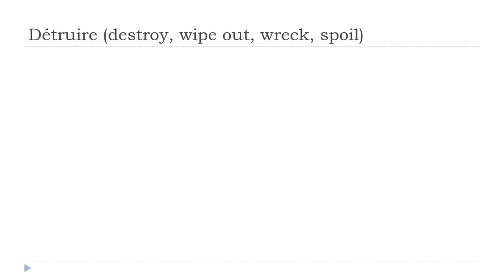Tanulj franciául = Détruire # Indicatif Présent